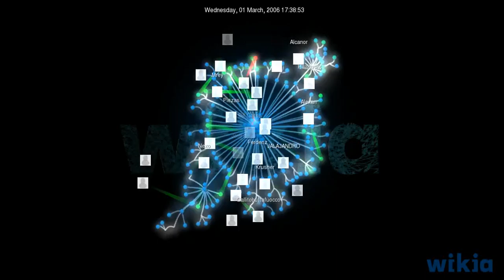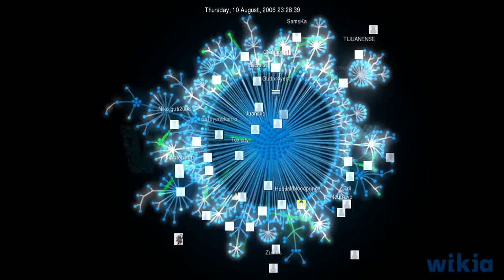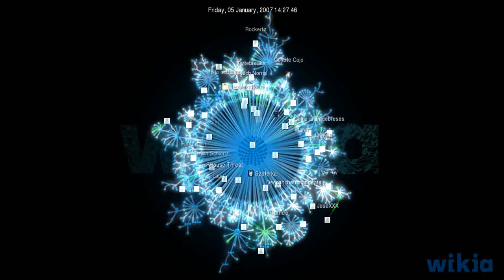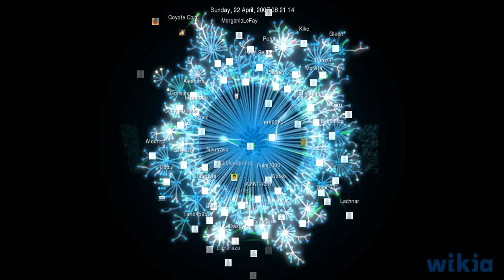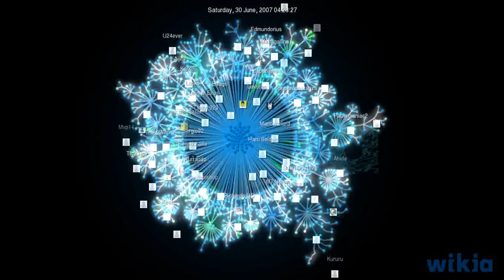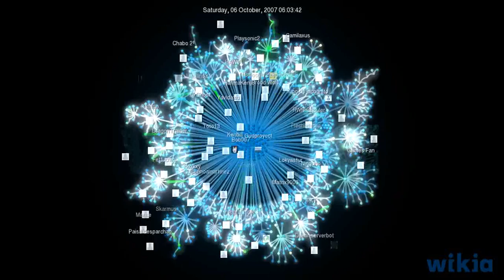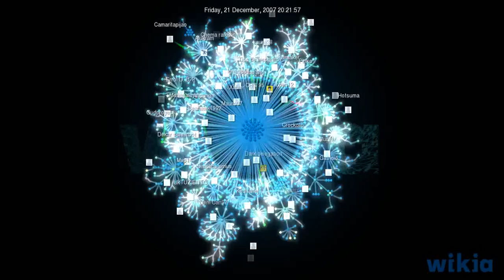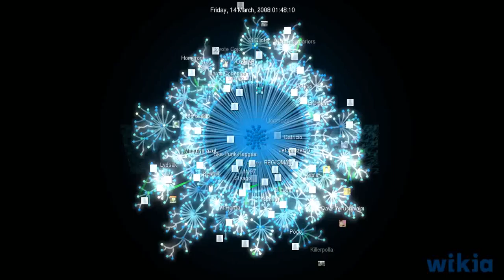WikiEvolution - Inciclopedia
Watch the evolution of Inciclopedia since its birth.